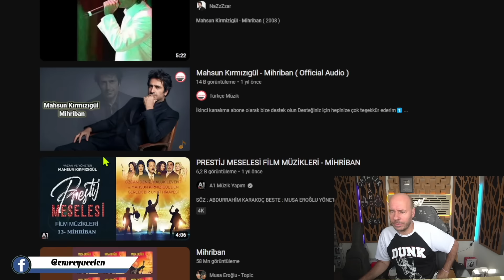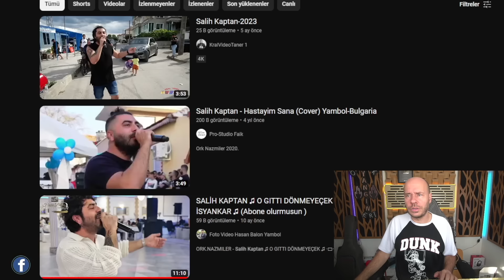Mahsun Kırmızıgül Ses Analizi (Ve beklenen an geldi…)